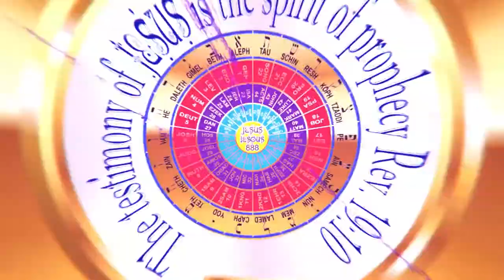Song of Moses Revelation 15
Deuteronomy 31 write the song

Beginning of the Song of Moses Exodus 15

Song of Moses things to the believer